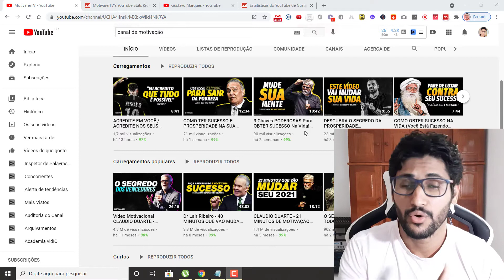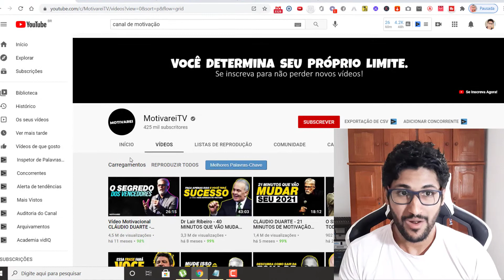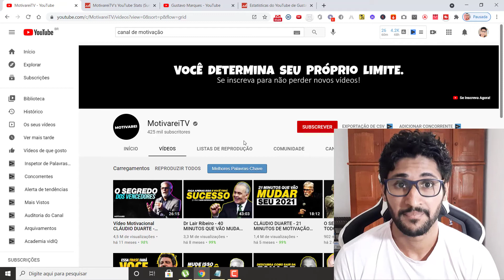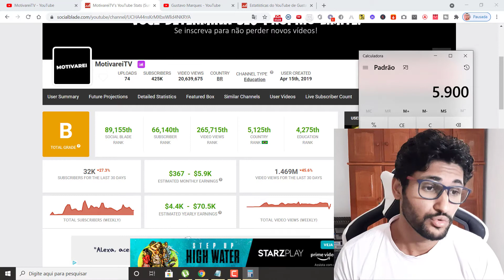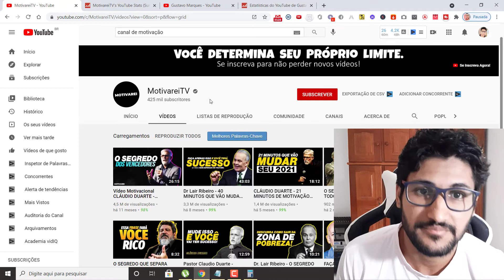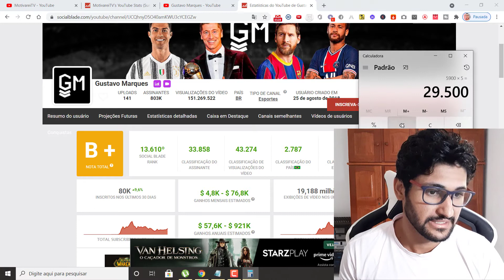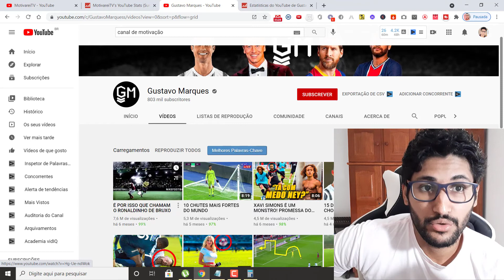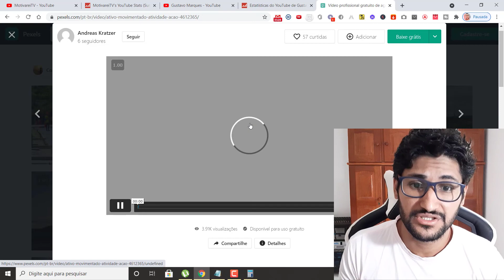Ganhe mais de $29 mil por mês com canal Dark no Youtube Monetize o canal rápido | GANHAR DINHEIRO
Ganhe mais de $29 mil por mês com canal Dark no Youtube Monetize o canal rápido | GANHAR DINHEIRO NO YOUTUBE

Olá pessoal no vídeo de hoje eu vou mostar para vocês como ganhar dinheiro no youtube com Canal Dark fazendo vídeos de motivações ou até mesmo narando falas motivaçionais de vídeos de terceiros.

IGNORE AS TAGS:
Ganhe mais de $29 mil por mês,
Ganhe mais de $29 mil por mês com canal Dark,
$29 mil por mês com canal Dark no Youtube,
canal Dark no Youtube Monetize o canal rápido,
ganhar dinheiro com canais darks,
canais darks no youtube,
como criar um canal dark,
canal dark,canal dark no youtube,como ganhar dinheiro no youtube,
Monetize o canal rápido,Ganhando em dólar,ganhar em dólar com vídeos,canais dark,ganhar sem aparecer,canal dark vale a pena,videos creative commons,cliques pagam em dólar,Marketing Digital,Ganhar dinheiro online,marketing de afiliados,vendedor afiliado,Dicas de renda extra,formas de ganhar dinheiro,empreendedorismo digital,renda extra na internet,cursos online,ganhando no automatico,afiliado,